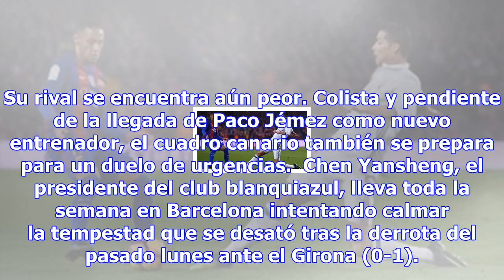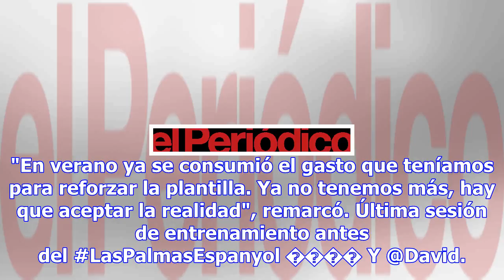Quique: "tengo que dar la cara por lo que hay. no puedo mentir"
El Espanyol se la juega este domingo en Las Palmas (18.30 horas, beIN La Liga). Con tres puntos de l...